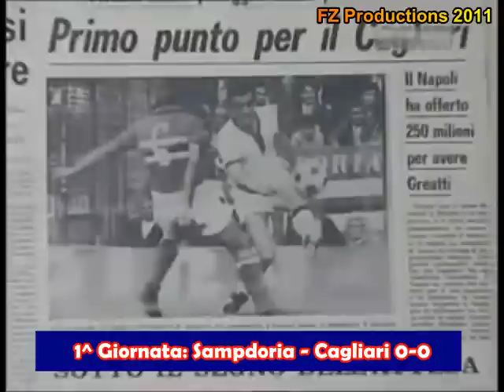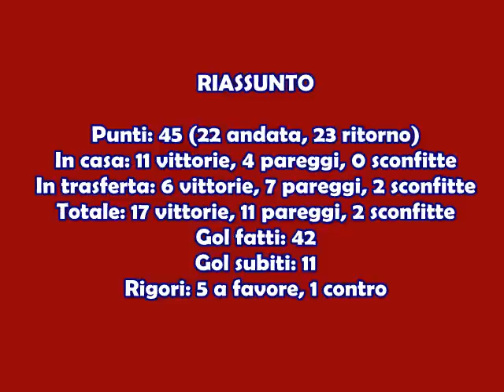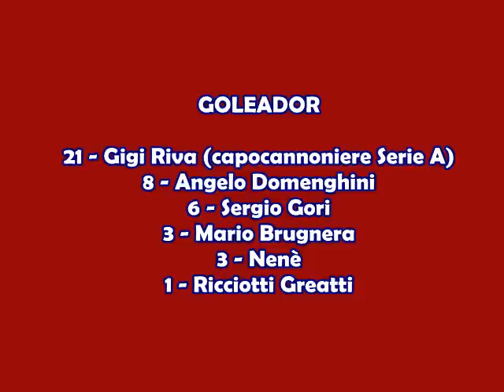Road to Scudetto - 1969/1970 - Tutti i gol del Cagliari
Tutti i gol del Cagliari, campione d'Italia 1969-70.
Rosa dei campioni: (PORTIERI) Albertosi, Reginato - (DIFENSORI) Mancin, Martiradonna, Niccolai, Poli, Tomasini, Zignoli - (CENTROCAMPISTI) Cera, Domenghini, Greatti, Nenè - (ATTACCANTI) Brugnera, Gori, Nastasio, Riva - (ALLENATORE) Manlio Scopigno.

MUSIC: "Run Through The Jungle", "Green River" and "Commotion" by Creedence Clearwater Revival (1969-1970, Universal Music Group).